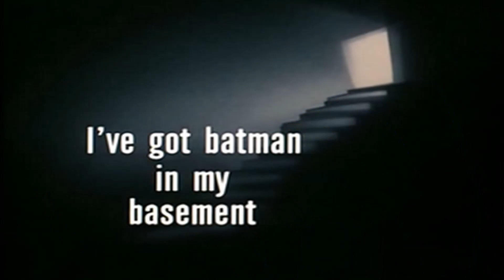DCAU Rewatch Ep. 6- It's Never Too Late & I've Got Batman in My Basement